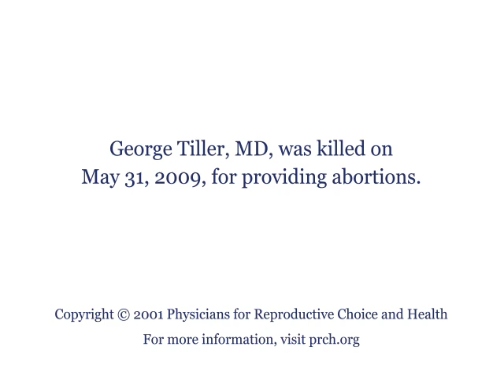George Tiller, MD: "Abortion Services Are a Heart Issue"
In this 2001 interview, George Tiller, MD, explains why he provides abortions despite being a target for violence and harassment. He was murdered in 2009 for performing abortions. This video is an outtake from Voices of Choice, a documentary by Physicians for Reproductive Choice and Health.